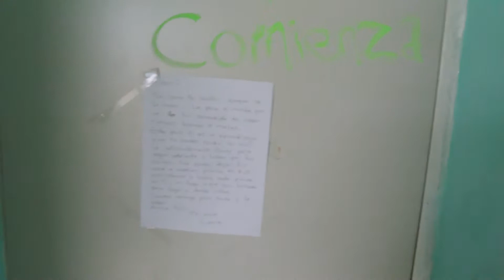cosas que de ley te han pasado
heey que tal, el dia de hoy les dejo un video mas de comedia con el señor presidente, pronto tendran unas excelentes noticias y sabran porque mi inactividad en yt... tambien estoy modificando mis redes sociales asi que prox las tendran. los quiero